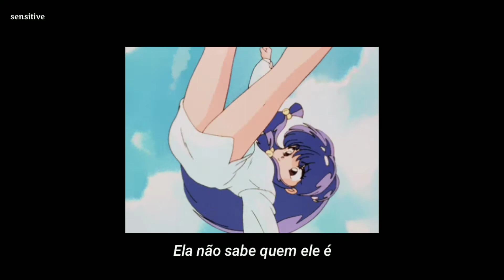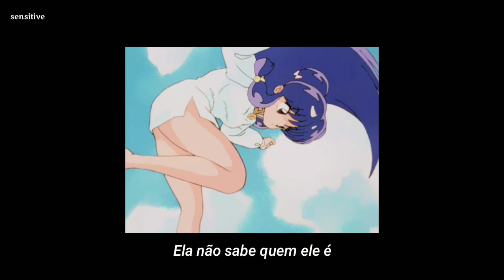boy pablo - Everytime (legendado)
boy pablo everytime tradução

 ───漫~'¨¯¨'·舞~───

ღ esta não é a tradução literal da música, eu traduzi da maneira que acho mais compreensível e mais de acordo com o contexto :)

 ───漫~'¨¯¨'·舞~───

 ───漫~'¨¯¨'·舞~───

───漫~'¨¯¨'·舞~───

► ► Image by/Imagem por: If you are the owner of the image shown in this video, please just let me know, and I will post your credits here, thank you! :) /  Se você é o dono da imagem mostrada nesse vídeo, por favor, apenas me informe, e eu colocarei seus créditos aqui, obrigada! :)

───漫~'¨¯¨'·舞~───